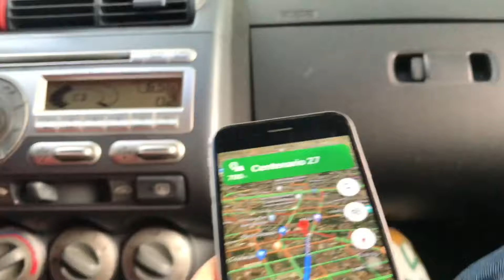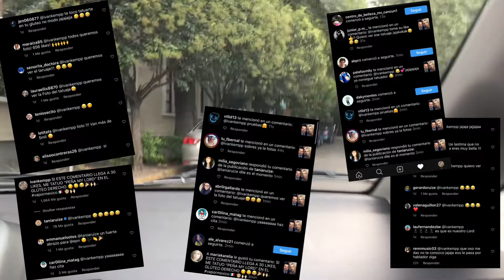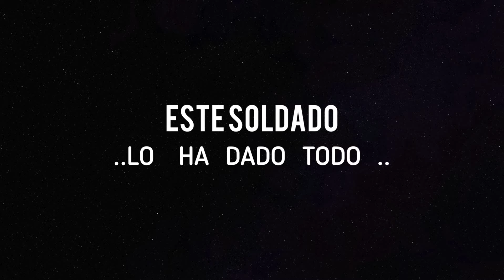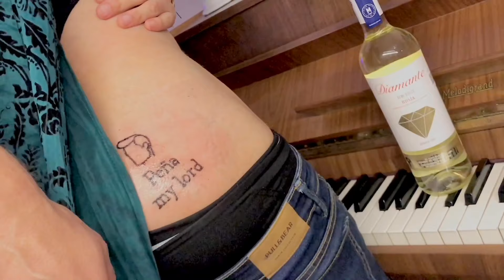ME TATUÉ A PEÑA NIETO, EX PRESIDENTE - PAGUÉ LA APUESTA.